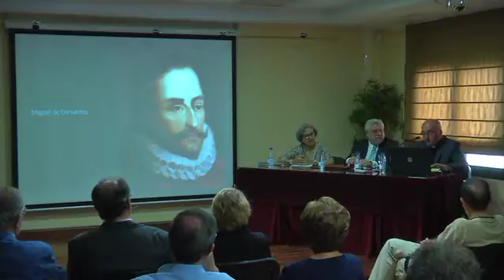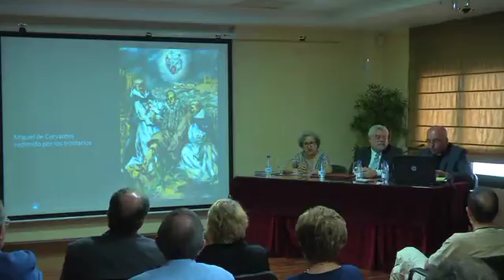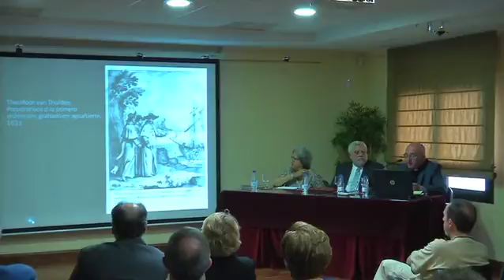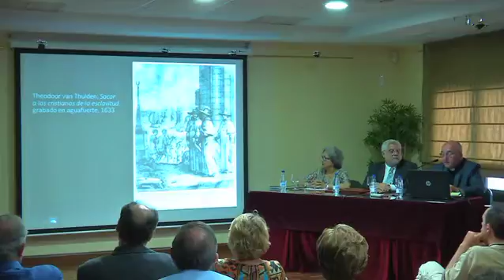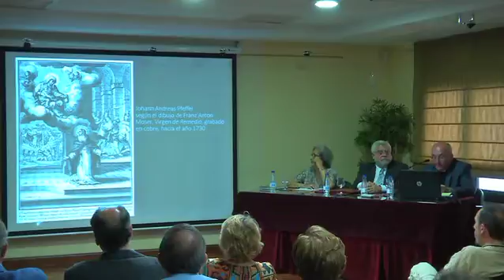Conferencia de D. Andres Witko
Conferencia de D. Andrés Witko "Cervantes liberado por los Trinitarios. La iconografía de la redención de cautivos en el Arte Moderno"

Ciclo Miguel de Cervantes: su vida, su obra y su tiempo

Real Académia de Bellas Artes de San Telmo de Málaga
Lugar: Hermandad del Santo Sepulcro